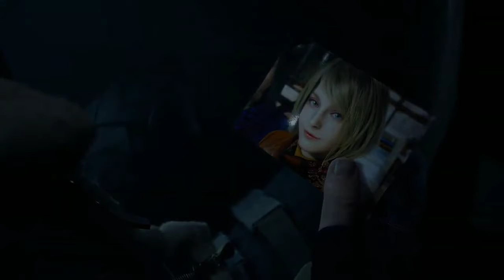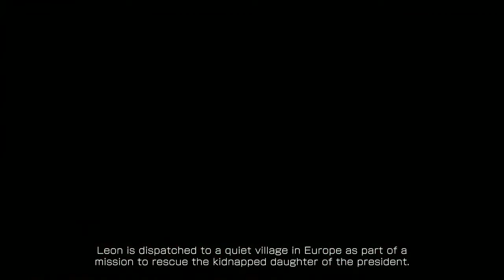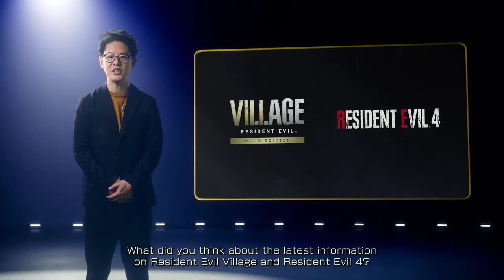BIG NEWS RESIDENT EVIL VILLAGE DLC AND RESIDENT EVIL 4 REMAKE OFFICIALLY TRAILER AND GAMEPLAY!!🎉🤩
I never even been more happier than playing my favorite game of all time and I cannot believe Resident Evil Village have a third person move for Ethan and especially mercenary mode very excited and specially Resident Evil 4 remake is so excited you have to see a little bit gameplay I'm looking forward to see more today it was a good day for video game news you did good CAPCOM!